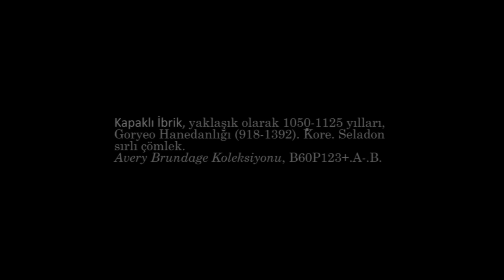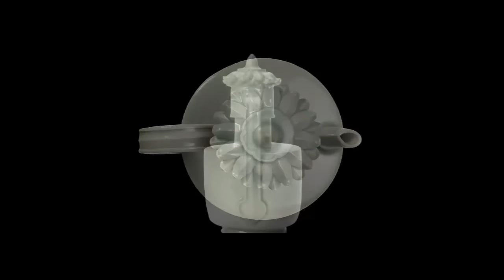Kapaklı İbrik (Sanat Tarihi / Asya Sanatı)